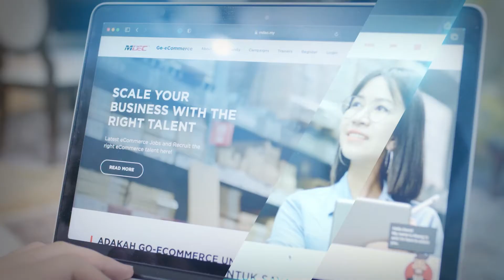MDEC Getaran Digital Raya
Kami warga MDEC ingin mengucapkan Selamat Hari Raya Aidilfitri, Maaf Zahir dan Batin.

Jarang berhubung tiadalah lupa,
Tidak pudar walau sesaat,
Salam dihulur di alam maya,
Walaupun jauh tetaplah dekat.